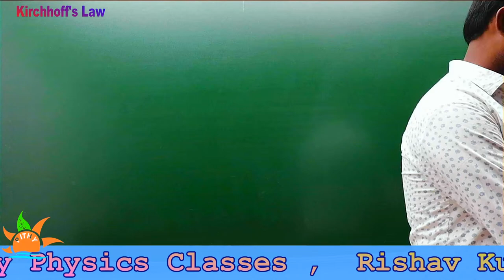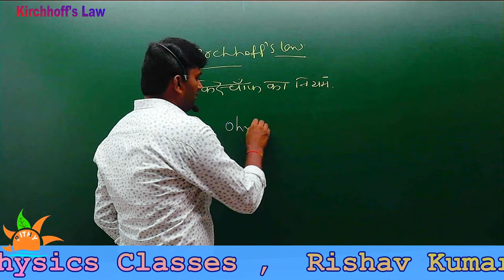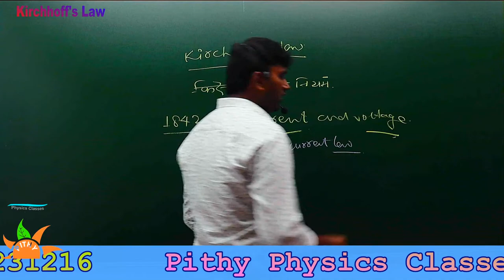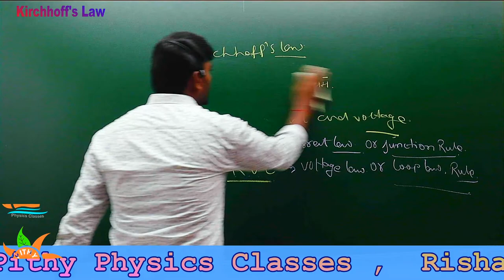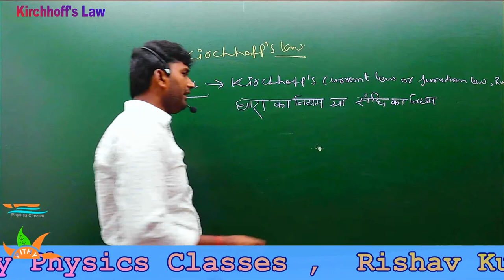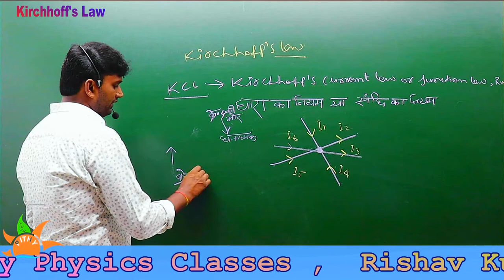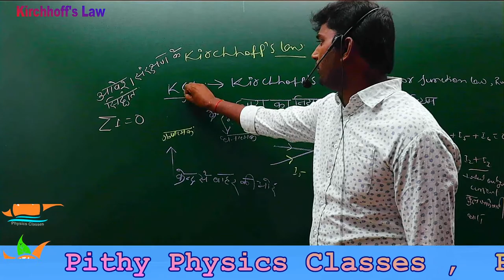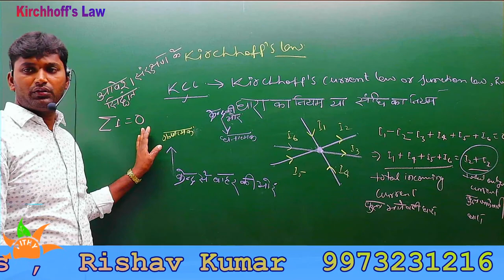..... Kirchhoffs law Lecture-1 BY Rishav Sir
Pithy Physics Classes
Rishav Sir

Kirchhoffs Circuit Laws  to solve complex circuit problems by defining a set of basic network laws and theorems for the voltages and currents around a circuit although omh's law is also solving problem of current and voltage but it is for simple  circuit